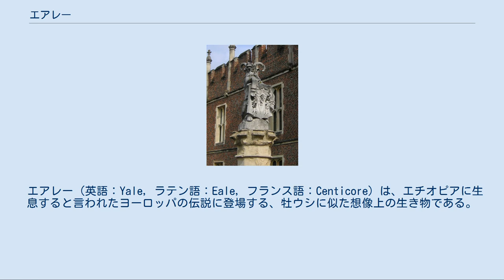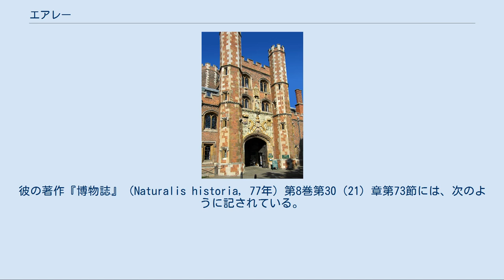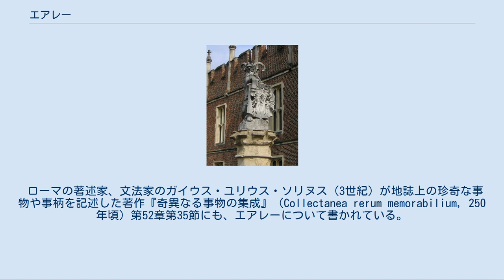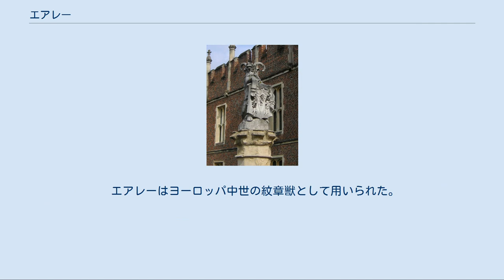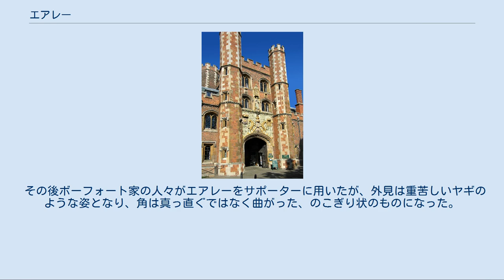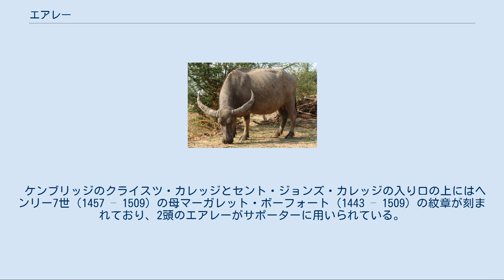エアレー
神話・伝説の羊・山羊
ボーフォート家のエアレー。
ハンプトン・コート宮殿。
 エアレー（英語：Yale, ラテン語：Eale, フランス語：Centicore）は、エチオピアに生息すると言われたヨーロッパの伝説に登場する、牡ウシに似た想像上の生き物である。
 エアリー（Yali）、ジャル（Jall）とも呼ばれ、フランス語ではセンティコア（Centicore）と呼ばれる。
イノシシの牙と、どの角度にも向きを変えられる2本の非常に長い角を持っている。
 エアレーの名前の由来はヘブライ語の「ヤ・エル」（ya-el, 「山のヤギ」）から来ていると言われる。
他にも自由に動かせる角からギリシア語の「エアレン」（εαλην, 「押し返すこと」）から来たとも言われる。
ジャル（Jall）は最初の j が中世の i の形で読まれ、ドイツ語の y のように発音されたことから来ていると言われる。
 スイギュウ。
 エアレーは様々な姿で描かれるが、主な形態は黒あるいは黄褐色のアンテロープまたはヤギのような体で、大きさはウマあるいはカバぐらい。
多彩色の斑点を持ち、イノシシあるいはゾウの尾と大きな牙を持つ。
そして、どの角度にも自由に動かせる二本の非常に長い角を持っている。
戦いの時は、片方の角を前に伸ばして戦い、もう片方の角は後ろに向けておくという。
それで、戦っている方の角が傷付くと、もう片方の角と入れ替えるという。
中世ヨーロッパの動物寓意譚によるとバジリスクはエアレーの敵で、眠っているエアレーを見つけると目を刺し、張り裂けるまで膨らませるという。
 エアレーの形態はインドのスイギュウから来ていると言われる。
インドのスイギュウは脅えると角を代わる代わる前に動かすことが出来るとされていたからである。
 エアレーについて最初に述べているのは、ローマの博物学者、政治家のプリニウス（22 / 23 – 79）であった。
彼の著作『博物誌』（Naturalis historia, 77年）第8巻第30（21）章第73節には、次のように記されている。
 エチオピアには、エアレーと呼ばれる野獣がいると聞く。
それはカバぐらいの大きさで、ゾウの尾を持ち、毛色は黒あるいは黄褐色である。
さらにイノシシの顎を持ち、1 キュビット（約 44.46 センチメートル）以上の長さの動かすことの出来る角を持ち、戦いの時に交互に使うことが出来、必要に応じて真っ直ぐにしたり、斜めにしたりして向きを変えられる。
--プリニウス　『博物誌』第8巻第30（21）章第73節 プリニウスのこの記述はヌーを連想させるが、彼はこの後の第32（21）章第77節の中で、カトブレパスという動物を紹介している。
 ローマの著述家、文法家のガイウス・ユリウス・ソリヌス（3世紀）が地誌上の珍奇な事物や事柄を記述した著作『奇異なる事物の集成』（Collectanea rerum memorabilium, 250年頃）第52章第35節にも、エアレーについて書かれている。
 エアレーは、ゾウの尾を持ち、毛色は黒く、イノシシの顎を持ち、その他はウマのようである。
1 キュビット（約 44.46 センチメートル）以上の長さの角を持ち、その角は意のままに回すことが出来る。
というのもその角は固定されていないが、意のままに動かせるので、戦う時に回して使う。
戦う際には、一方の角を突き出して戦い、もう一方の角は折りたたんでいる。
そのため、一方の角の先端が傷付くと、もう一方の角と交代する。
エアレーはカバに似ており、実際、川の水を浴びることを好む。
--ソリヌス　『奇異なる事物の集成』第52章第35節 エアレーはのちに中世ヨーロッパの動物寓意譚（ベスティアリ, Bestiary, 12世紀）に数多く書かれ、そこには、このソリヌスの記述が引用されている。
 ケンブリッジのセント・ジョンズ・カレッジの入り口の上にはヘンリー7世（1457 – 1509）の母、マーガレット・ボーフォート（1443 – 1509）の紋章が刻まれており、二頭のエアレーがサポーターに用いられている。
 エアレーはヨーロッパ中世の紋章獣として用いられた。
紋章学において、エアレーはイノシシの牙、二本の長い角、ライオンあるいはヤギの尾を持つ、ウマよりはむしろアンテロープに似た動物で描かれた。
時には、ヤギの尾を持つずんぐりした動物で描かれる。
ウィンザーの聖ジョージズ教会の屋根のエアレーはライオンの後肢を持っている。
 エアレーを最初に紋章に用いたのは、ヘンリー4世（13...